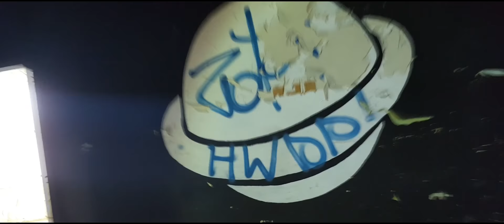OP URBEX #15 - Niszczejące opuszczone zakłady optyczne, ale jest coś co urzeka...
OP URBEX #15 - Niszczejące opuszczone zakłady optyczne

Sami przekonajcie się, że puste ściany i opadająca farba też może wyglądać pięknie.

Check that empty rooms and old paint on wall can be beautiful too.

Urban Exploration